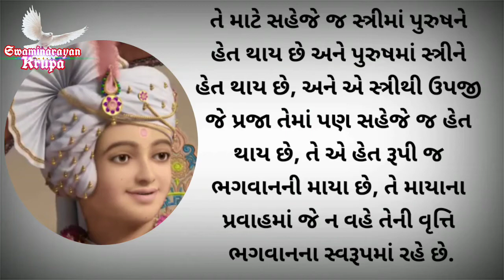આ એક પ્રવાહમાં જે ન વહે તેની વૃત્તિ ભગવાનના સ્વરૂપમાં રહે છે, Swaminarayan Krupa, Hare krishna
Motivation Video
Technology
wonderful story

Dharmkul Aashrit
Aarati - Astha - pooja
Harikrushna - Nathaji